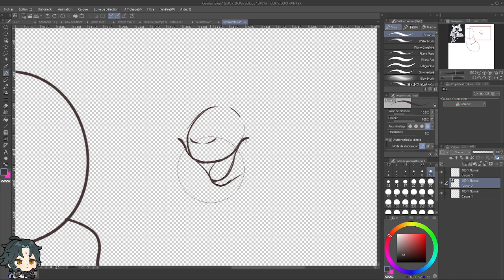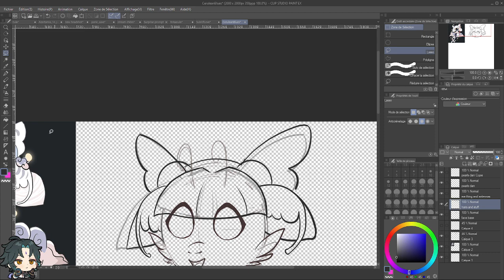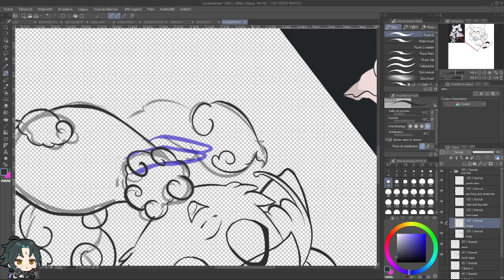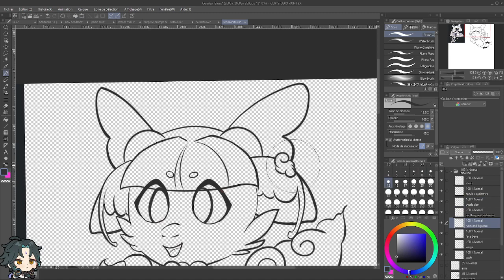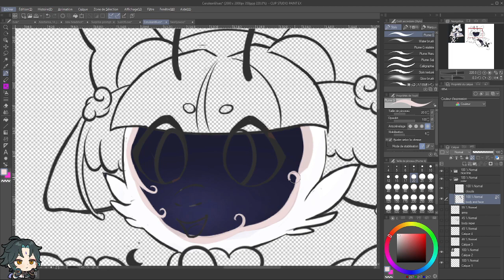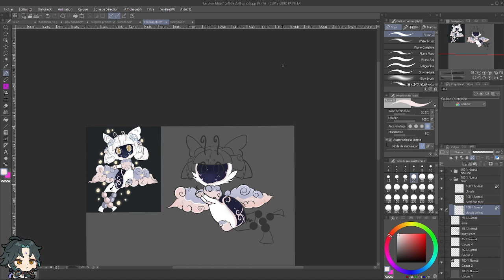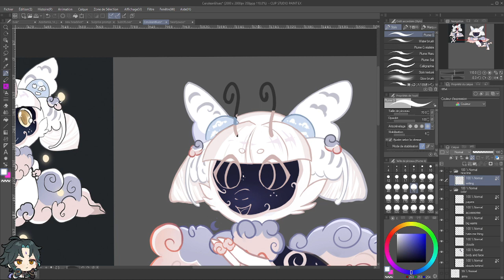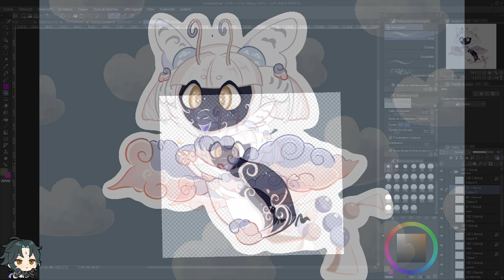Ceruleanblue's commission (also chill mix)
I don't know if those are speedpaints or just mixes at this point